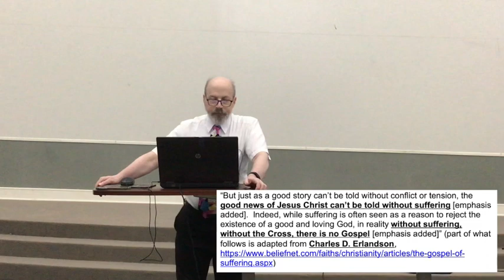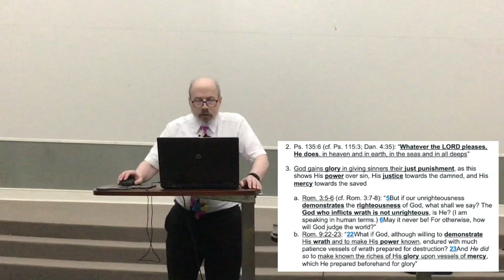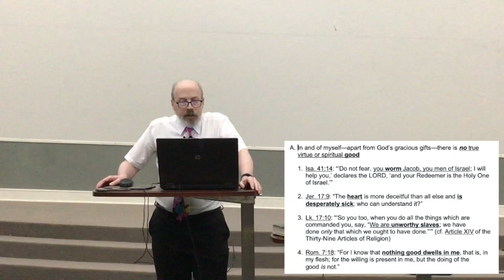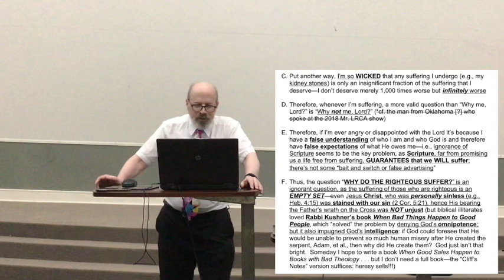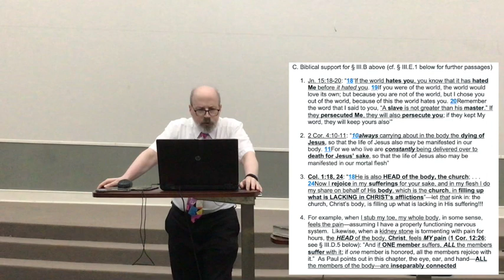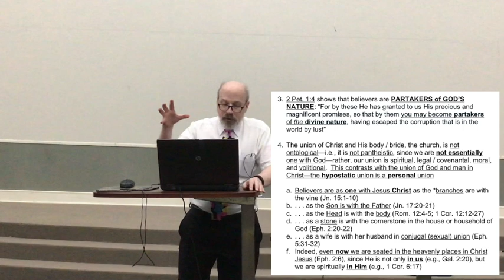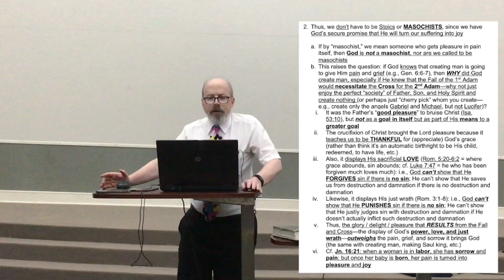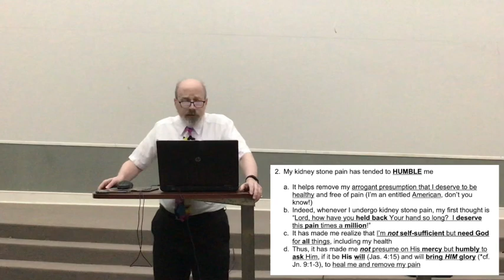2020 03 29 Sunday School Danny Erlandson Teaches on Suffering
For our continued growth in the knowledge of God and his plan for us, Danny Erlandson recorded a lesson on “Suffering” as a sabadical Sunday out of his study in Church History.  In these times the better we understand God, Jesus and his mission for us, and our lives now, the better we can see the Glory of God and how to enjoy his work in us!